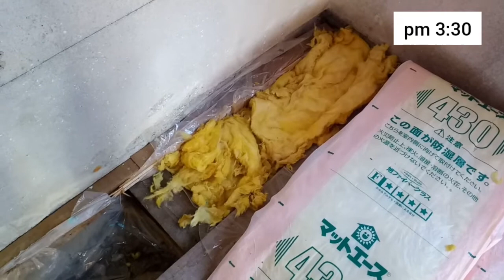古民家リフォーム（8日目）『床の作り方（断熱材について）』 - 3/21